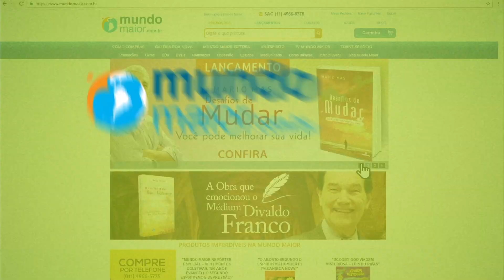Cultura em Evolução #7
Arte e espiritualidade, você confere no Cultura em Evolução. No quadro Som da Alma, veja as análises musicais feitas pelo compositor e escritor Celso Santos. Já nos bastidores, entenda como os cenários da TV Mundo Maior são construídos. E, claro, não deixe de conferir as dicas da Kamila Lopes, na Agenda Cultural.